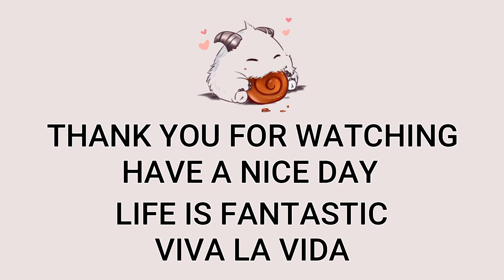Pyke Mid VS Talon | Patch 12.23